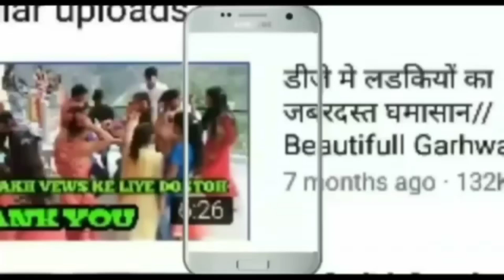देखिए इस लडके ने बैंड टीम के साथ गाना लगाकर मजेदार डांस | Garhwali Band Baja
Hi
        Iam rahul bhardula,welcome to 0ur youtube chanal  Bhardula Entertainment

* इस चैनल की कुछ और बहुत सुन्दर सुन्दर विडियो जरूर देखें एक बार 👇

1_ राजराजेश्वरी मंदिर जलेड विडियो

2_ Garhwali Dhol Damo

3_garhwali band baja dance

4_garhwali dj dance

5_ Garhwali band baja dance 2021

Garhwali band 2020
Garhwali Band Baja
Garhwali band
Garhwali channel
Garhwali culture
 gadwali band Baja
gadwali band baja barat
garhwali band baja barat
garhwali band barat
garhwali band video
garhwali bannd baja
garhwali video
garhwali video barat
kafal Uttarakhand
Garhwali song
garhwali gane
garhwali dj dance
garhwali dhol Damo
garhwali mandan
garhwali Jager
garhwali culture dance